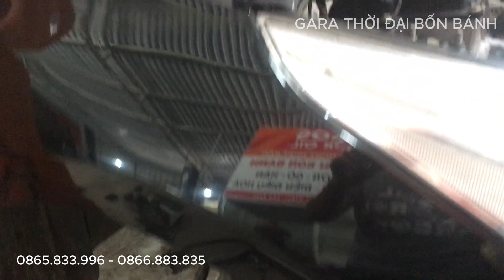Bảo dưỡng ô tô định kỳ xe accent cấp lớn 12 vạn km gồm những gì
Các dòng xe tương tự có thể tham khảo: I10, Elantra, Cerato, Forte, i30, i20, avante, verna, sonata, kia k3, kia k5,..
Dưới đây là 04 Lợi Ích Của Việc Bảo Dưỡng Xe Ô tô Định Kỳ mà anh em nên biết, các cụ vẫn có câu "của bền tại người".
1. Ngăn Chặn Sớm Hư Hỏng Và Kéo Dài Tuổi Thọ
2. Tiết Kiệm Chi Phí Và Lái Xe An Toàn
3. Yên Tâm, Thoải Mái Khi Lái Xe
4. Đảm Bảo Hiệu Lực Bảo Hành
Việc bảo dưỡng xe ô tô định kỳ là trách nhiệm của chủ xe, giúp đảm bảo được sự an toàn cho cả lái xe và hành khách, giảm thiểu các tình huống khẩn cấp, giúp các bộ phận của ô tô luôn ở trong trạng thái tốt nhất và tiết kiệm chi phí sửa chữa.
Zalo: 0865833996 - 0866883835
© Bản quyền thuộc về Gara Thời Đại Bốn Bánh
Copyright by Thời Đại Bốn Bánh , Please do not Reup